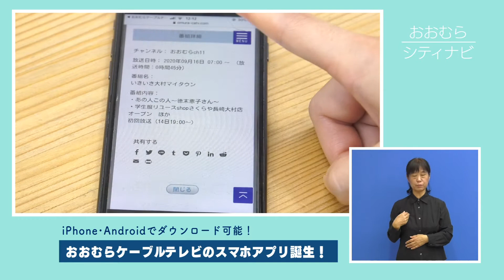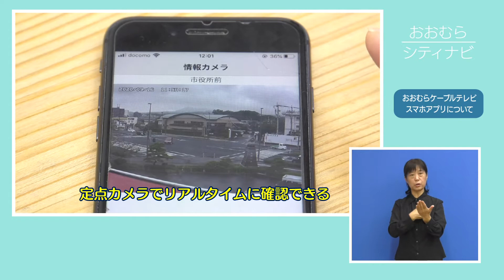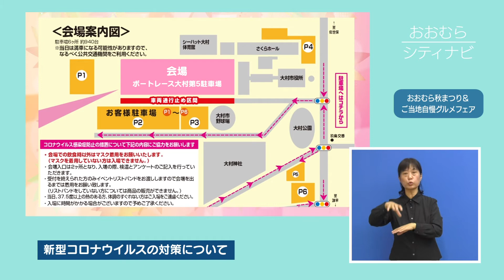おおむらシティナビ「おおむら秋まつり＆ご当地自慢グルメフェアinおおむら」